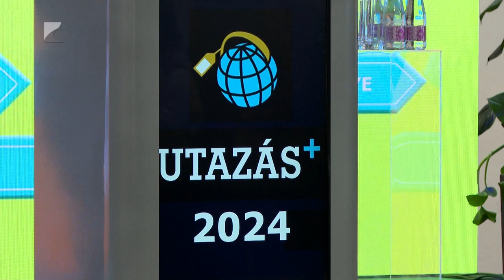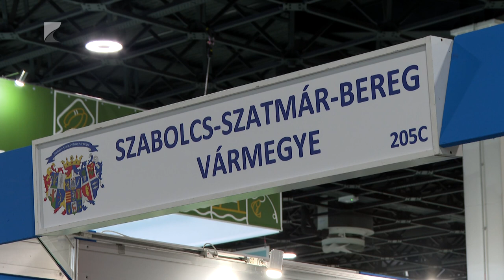Bemutatja értékeit a vármegye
Szabolcs-Szatmár-Bereg vármegye, valamint Vásárosnamény és a beregi térség értékei, különleges turisztikai lehetőségei is bemutatkoznak a 46. Utazás Kiállításon Budapesten.

 Az ország elsőszámú turisztikai vásárának fókuszában idén az aktív- és kaland turizmus áll. Az esemény külföldi díszvendége ezúttal Bulgária, a belföldi Békés vármegye és Gyula városa. Az Utazás kiállítás egészen vasárnapig látogatható a fővárosi Hungexpon.